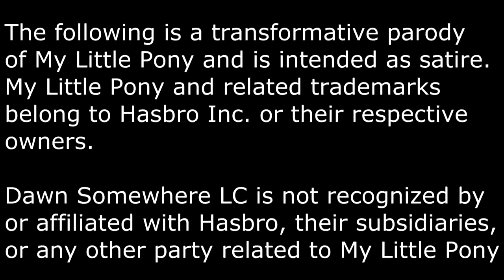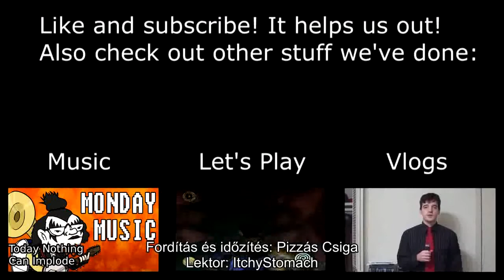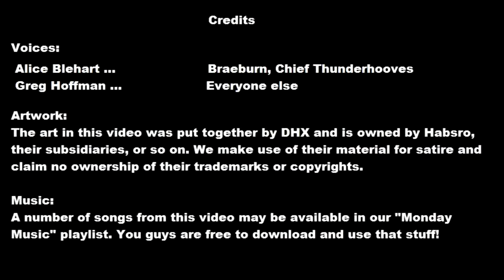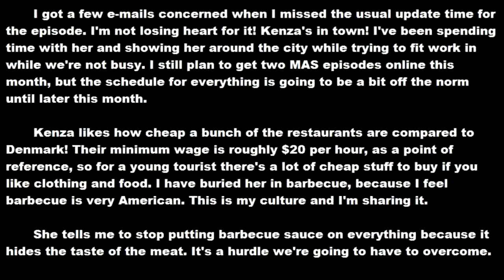Mentally Advanced Series 1.évad 19.rész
Dúl a feszültség a bölények és  a telepes pónik között. Rainbow Dasht vállalja magára a feladatot, hogy közvetít lesz a két fél között.
Keresve se találhattak volna alkalmasabb személyt egy háború kirobbantására.